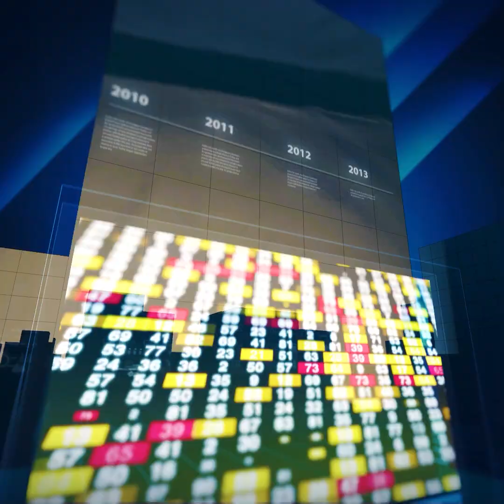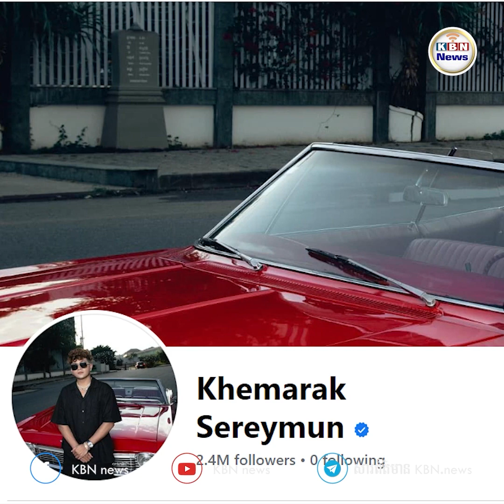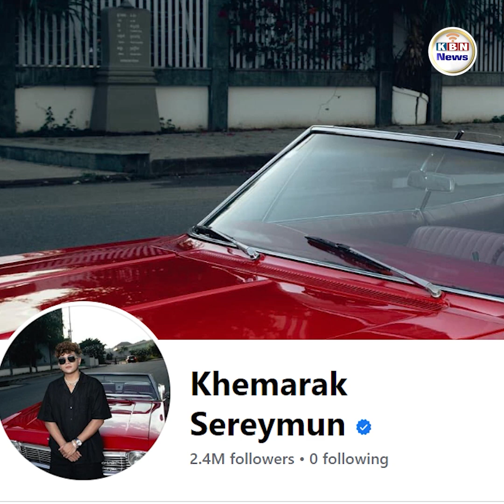សរុបព្រឹត្តិការណ៍ប្រចាំថ្ងៃទី ២៤ ខែ ឧសភា ឆ្នាំ ២០២៣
1. ដឹងមូលហេតុ តន់ ចន្ទសីម៉ា ច្រៀងបទ Cover អង់គ្លេសកន្លងមក ខណៈហាត់ច្រៀងភាសាបរទេសជាង១ពាន់បទ ជិត១០ ភាសា
2. ឧកញ៉ា ខេមរៈ សិរីមន្ត បាត់Followerលើផេក100K ត្រឹមមួយពព្រិចភ្នែក
3. ថៃ មានលុយគ្រប់គ្រាន់ នៅតែមិនអាចទិញយន្ដហោះចម្បាំងដ៏ទំនើប F-35 ពីសហរដ្ឋអាមេរិក
4. ក្រុមហ៊ុន Meta ត្រូវបានពិន័យប្រាក់ពីបទបំពានទិន្នន័យផ្ទាល់ខ្លួនអ្នកប្រើប្រាស់
5. ឱក សុគន្ធកញ្ញា ទម្លាយអត្ថន័យឈុតក្នុងព្រឹត្តិការណ៍បើក-បិទ ស៊ីហ្គេម
6. យល់ពីទុក្ខលំបាក ចាន់ សុផានី ក្នុងនាមជាម្តាយដូចគ្នា តារាសម្តែងឌុច លីដា ហ៊ានថាបែបនេះ
7. អាកាសធាតុក្តៅជាមូលហេតុធ្វើឱ្យព្រៃឈើងា.ប់ទ្វេដង
8. កសិករថៃរីករាយនឹងការលក់ផ្កាស្បៃរឿងទទួលបានចំណូលខ្ពស់
9. រដូវផ្សិតប៉ក់ ក្រៅពីធ្វើយកមកធ្វើម្ហូប ប្រជាសហគមន៍ស្រែអំពិលអាចលក់ឱ្យឈ្មួញបាន៤ម៉ឺនរៀលក្នុង១គីឡូក្រាម